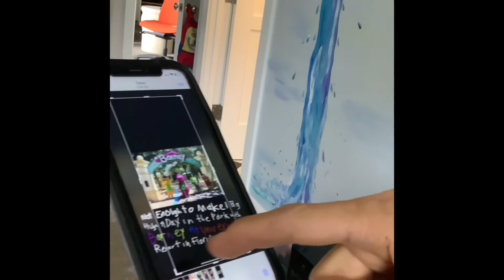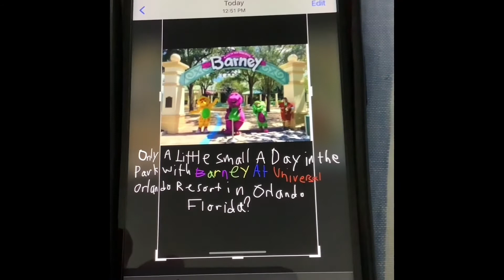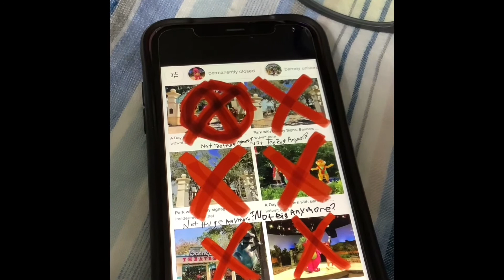Not A Big Huge A Day in the Park with Barney At Universal Orlando Resort in Orlando Florida Anymore?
No Large Barney Theatre At Universal Orlando Resort in Orlando Florida,
Not A Big Huge Barney Theatre At Universal Orlando Resort in Orlando Florida,
Not A Huge Barney Theatre At Universal Orlando Resort in Orlando Florida,
Only A Tiny Barney Theatre At Universal Orlando Resort in Orlando Florida?
Only A Little Barney Theatre At Universal Orlando Resort in Orlando Florida?
Only A Small Barney Theatre At Universal Orlando Resort in Orlando Florida,
Move A Day in the Park with Barney At A Different Spot At Universal Orlando Resort in Orlando Florida Someday To make it Big & Huge Again Just like Before in 1995 if they add new things & Rides & Characters At Universal Orlando Resort in Orlando Florida?
Not Barney Live Shows At Radio City Music Hall in New York City Anymore Because 1 Time?
Not Barney Live Shows At the Majestic Theatre in Dallas Texas Anymore Because 1 Time?
Only A Small Little Barney Theatre At Universal Orlando Resort in Orlando Florida?
Only A Small Little Barney’s Backyard At Universal Orlando Resort in Orlando Florida?
Only A Small Barney Store & A Small Barney Kiosk All Both 2 of Them At Universal Orlando Resort in Orlando Florida?
Maybe Someday Move A Day in the Park with Barney At A Different Spot At Universal Orlando Resort in Orlando Florida Someday To make it Big & Huge Again Just like Before in 1995 Someday when They add some more new things & Rides & Characters at Universal Orlando Resort in Orlando Florida Someday?
Not Big,
But Someday Big?
Not Huge,
But Someday Huge?
Not Large,
But Someday Large?